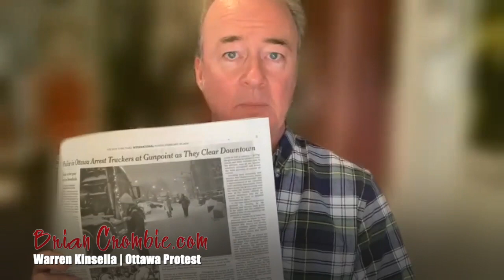Warren Kinsella | Ottawa Protest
Tonight, Thursday, February 24th at 6 pm on Sauga 960 AM on the Brian Crombie Radio Hour I interview ✅ Warren Kinsella. You can also access ALL my podcasts and 🎦 videocasts on my 📌 Warren Kinsella is a Canadian lawyer, author, musician, political consultant, and commentator. Kinsella is the founder of the Daisy Consulting Group, a Toronto based firm that engages in paid political campaign strategy work, lobbying and communications crisis management. He talks about a column he wrote this weekend “Protesters Changed Canada — but not in the ways they expected or wanted The Ottawa occupation, and the border blockades, have irrevocably changed Canadians”. His column includes very interesting result of recent polls... I add new sessions 5 times a week. The Brian Crombie Radio Hour airs at ⏰ 6:00 pm nightly on sauga960am 960 AM, streamed and on Canada One TV Thursdays.